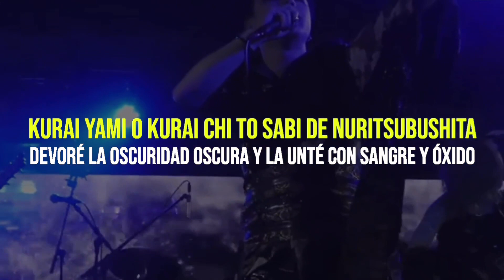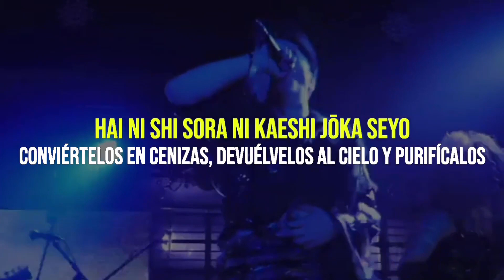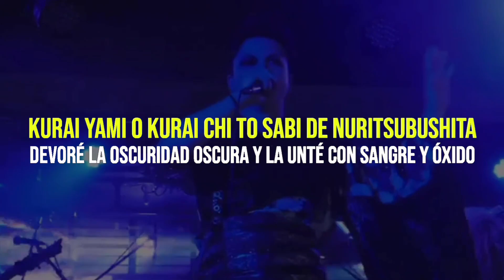DEVILOOF - Return Of The Curse (Sub-Español) Lyrics